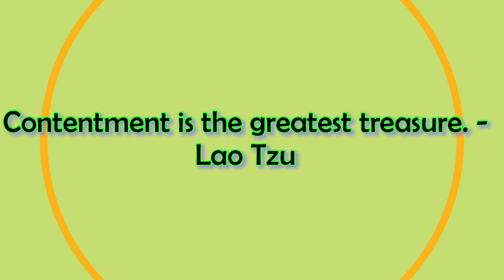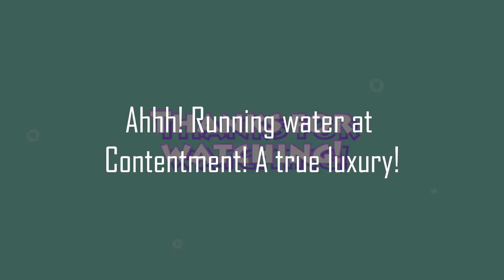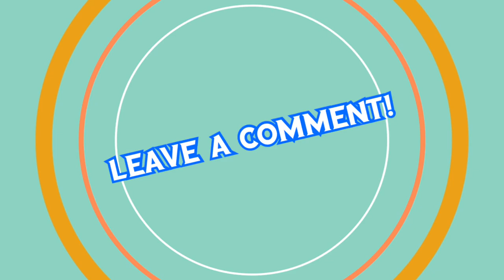A Well of Contentment - We Have Running Water!!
Contentment finally gets running water!  We sink the pump into the well head and voila!, out comes water!!  We are soooo happy to have it.